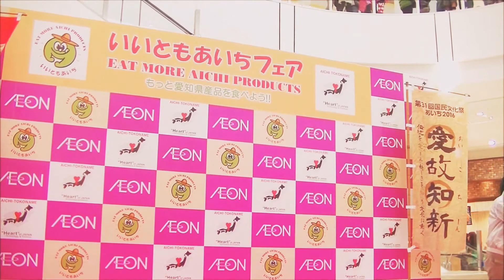sweet magic 2015 ”Move Your Heart” 2016.01.11 イオン常滑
この日は2016年最初のイベントでした。

店内の各フロアからよく見えるステージで行われたため、たくさんのお客さんが集まり盛り上がりました。

o*――ﾟ+.――ﾟ+.――ﾟ+.――ﾟ+.――*o
"sweet magic 2015"

昨年度実施されたESDイヤーPR事業で結成された「sweet magic」
「sweet magic 2015」として6名を選抜して再結成し、
「第31回国民文化祭・あいち2016」のPRキャンペーン隊として活動。

メンバー：
大嶋春香
進藤美由華
幸村桃果
西尾空音
古久保汐佳
山下舞桜

(設定メモ)
映像フィルタ：夜明け
明るさ+2  コントラスト  彩度+1  色温度+1